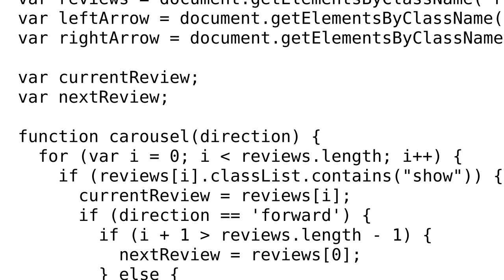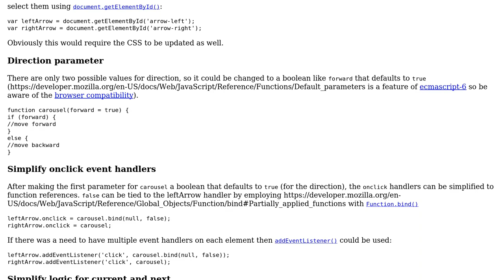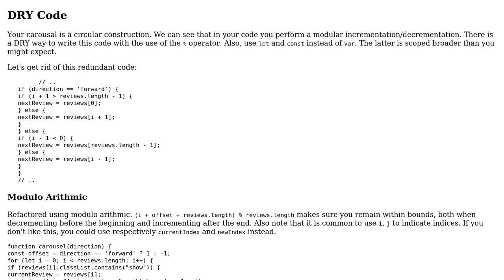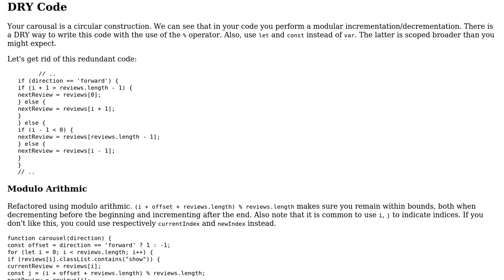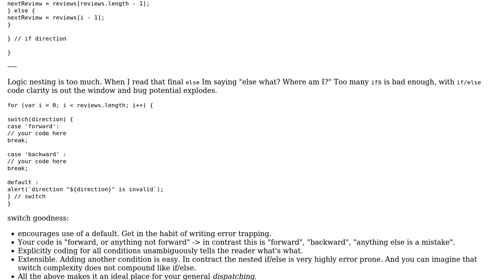Code Review: Carousel in Vanilla JavaScript (3 Solutions!!)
Code Review: Carousel in Vanilla JavaScript

With thanks & praise to God, and with thanks to the many people who have made this project possible! | Content (except music & images) licensed under CC BY-SA | Music | Images & others | With thanks to user SAM OnELA user radarbob user Jordan Baron user dfhwze and the Stack Exchange Network Trademarks are property of their respective owners. You are responsible for your own actions.